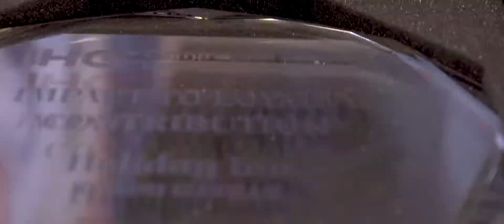IHG IMEA Commercial Learning Event 2018